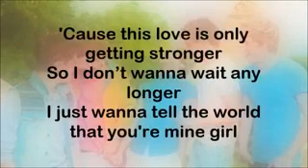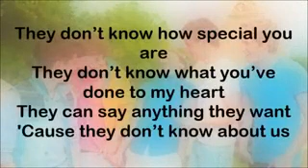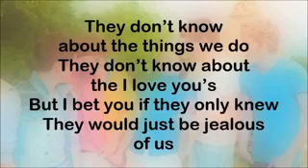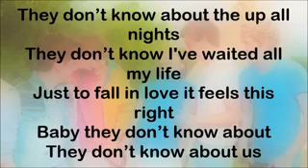One direction They Dont Know About Us BEST VIDEO